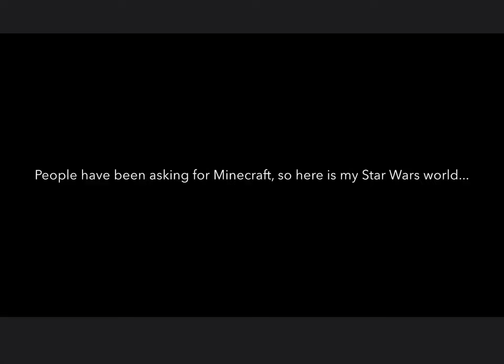My Minecraft Star Wars World! 20 Subscriber Special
Welcome back to another video. Thank you for all the support, I will be uploading another campaign video soon. Stay safe and enjoy.